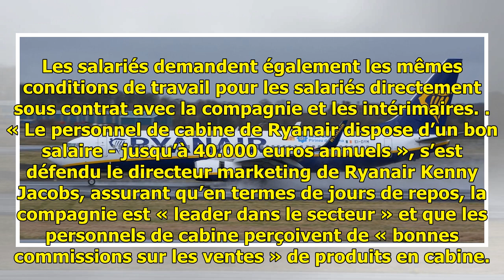Grève à Ryanair: 100.000 passagers concernés par un mouvement social les 25 et 26 juillet